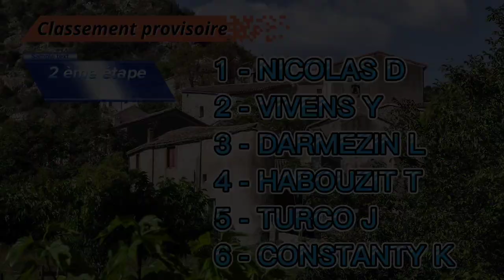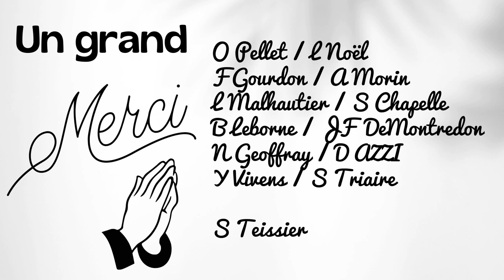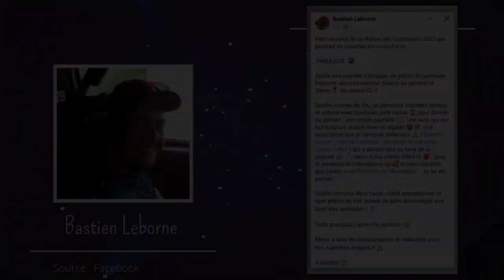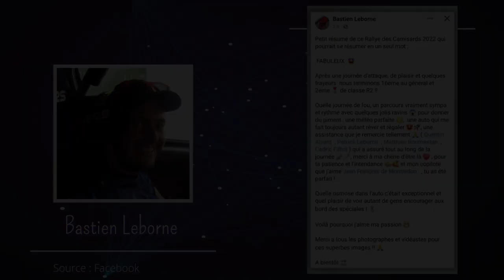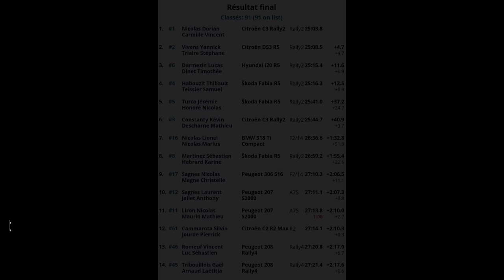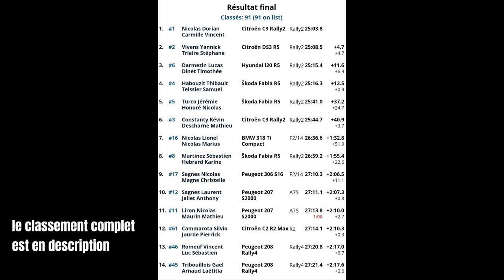Rallye des Camisards 2022 - ce qu'il c'est passé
Ce 16 et 17 Septembre 2022 se déroulait la 21 ème édition du rallye des camisards.
Organisé par l'ASA d'Alès et l'écurie des camisards, départ de St Jean du Gard en passant par Anduze direction Lasalle.
Revivez l'intégralité de ce rallye dans ce reportage.

Par ailleurs je vous informes que je suis entrain de créer une page web pour que vous ayez les news, partager votre passion avec La Stef Prod, ainsi que des annonces si vous en avez.

Mais également j'ai l'intension de vendre des produits à l'éffigie de La Stef Prod, tel que des teeshirts, des casquettes, des polos,  et d'autres petit objets tel que des parapluies, des stylos, et des porte clés.
Donc si vous êtes intéressés mettez le en commentaire et si vous êtes intéressé laissais moi votre mail afin que je puisses pour contacter et vous donner les modalities de paiements.

Bien sûr n'oubliez pas que j'ai un compte PayPal pour les dons si vous avez envie de m'aider financièrement ou parce que vous aimais mes vidéos.

Merci d'avance.